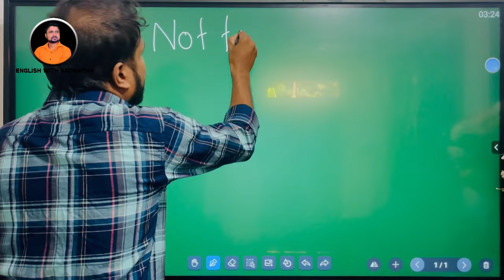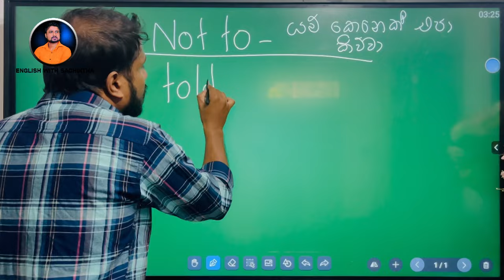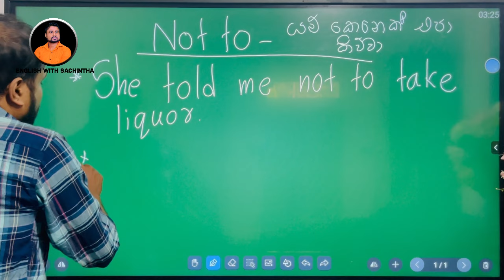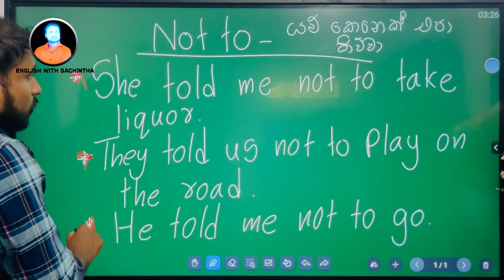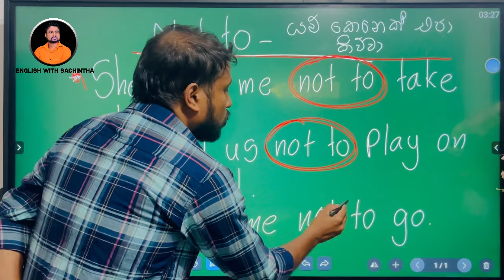Not to | සිංහලෙන් | English with sachintha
අපගේ ඉංග්‍රීසි පාඨමාලාවන්ට සම්බන්ධ වීමට ඔබත් කැමතිද? එහෙනම් දැන්ම මේ අංකයට Whatsapp Message එකක් එවන්න - 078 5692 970